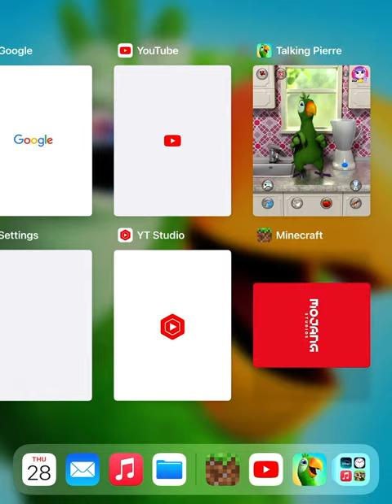Talking Pierre Channel Trailer